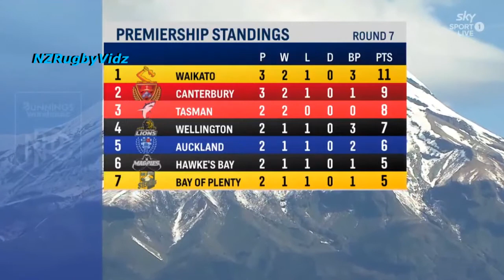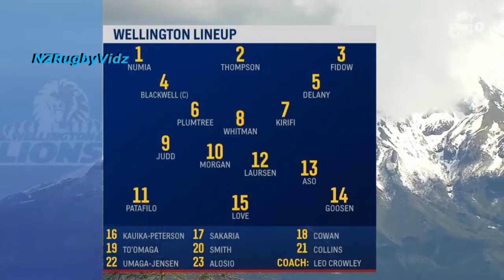Wellington vs Taranaki NPC Rd 3 2021